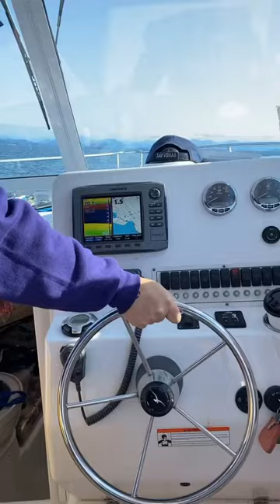SUMMER DAYS ARE MEANT FOR FISHING! 🐠🐟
FISHING IN SALMON CAPITAL OF THE WORLD, CAMPBELL RIVER, BC!